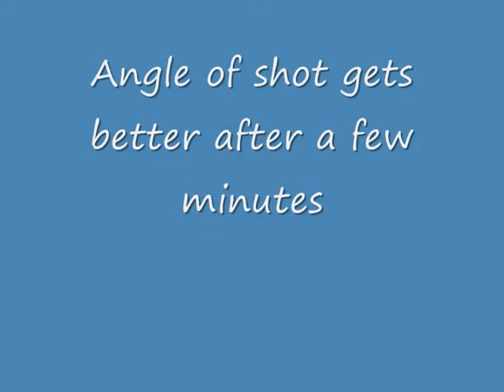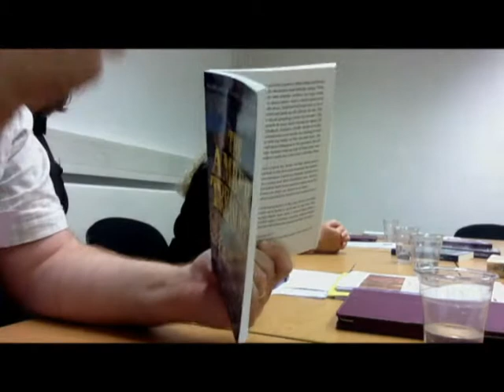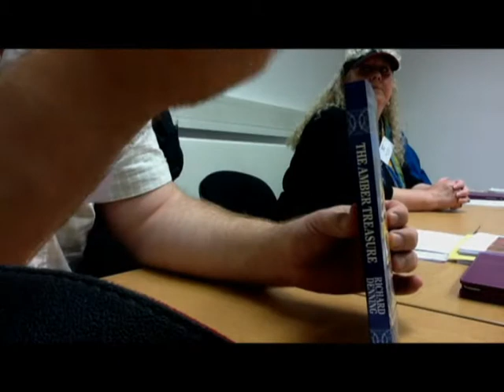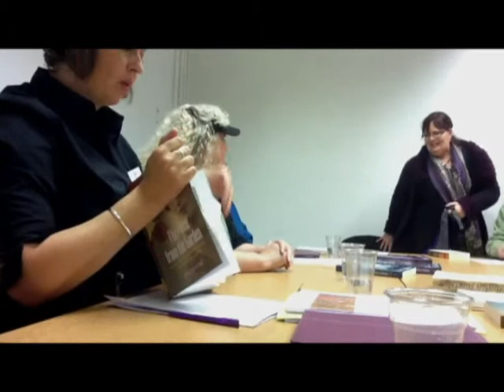Indie Publishing Workshop at HNS London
This was a video I shot on my Ipad at the Historical Novel Conference in London September 30th 2012 about Indie Publishing. I apologize it is poorly shot as it was a spur of the moment thing. Sound is poor and lastly my blooming great hands are in shot most of the time!! Like something out of a Hitchcock movie! BUT I hope it is of use.